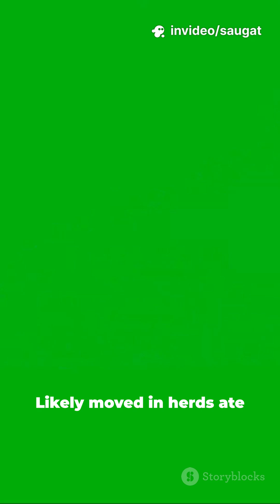This Giant Dinosaur Was Bigger Than a Bus (in 60s)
Meet Brontosaurus excelsus — bigger than a bus — condensed into 60 seconds of bite-sized facts! This fast-paced YouTube Shorts (9:16) uses a fact-per-second rhythm with clear narration and on-screen subtitles so you can learn quickly: size, weight, habitat, diet, and a surprising fossil fact. Perfect for dino-lovers, students, and casual viewers who want a thrilling prehistoric snapshot. Like the video if you enjoyed the rapid facts and share it with fellow dinosaur fans to spread the wonder. Keywords: Brontosaurus excelsus, giant dinosaur, dinosaur facts, YouTube Shorts, 60s facts, narration, subtitles.